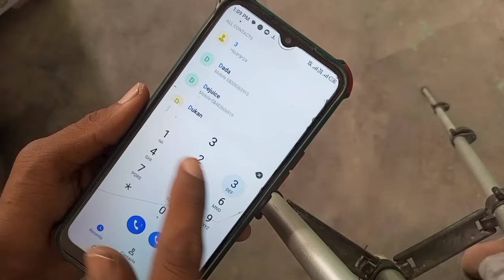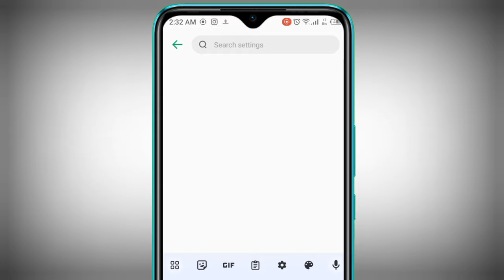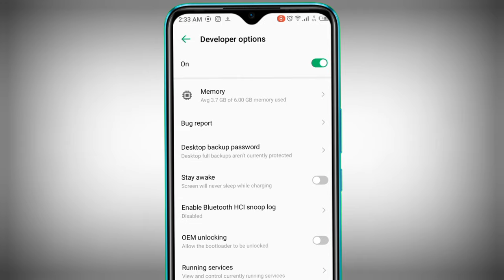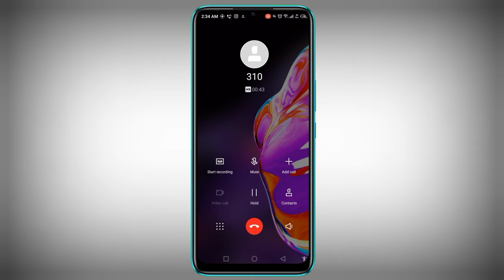Screen Off During Call | Proximity Sensor Problem Solved | Infinix tecno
aapka mobile koi sa bhi ho is video ko dekhne ke bad aapki problem jo hai vah solve ho jayegi

You're queries

proximity sensor option not
showing
realme proximity sensor settings
call karne par display off ho jata
hai mi a3
call screen off problem
malayalam
realme narzo 20a call screen off
problemn
call sensor setting redmi note 9
screen off during call redmi 10
prime
screen off during whatsapp voice
message
call sensor setting samsung
call aane par screen par nahi
dikha raha hai
call karne par display off nahi
hota hai
call screen off problem poco m3
hai opp0
call screen off problem tecno
mobile
call screen off problem infinix
Screen off during call tecno
call karte time screen off problem
call karte hi black screen
call setting black screen
during call screen goes black
call aane par black screen
call display light off problem
call sensor setting infinix hot 10
call sensor setting infinix hot 12
call sensor setting infinixX
infinix hot 9 call sensor setting
infinix hot 8 cal sensor setting
infinix note 10 pro call sensor
setting